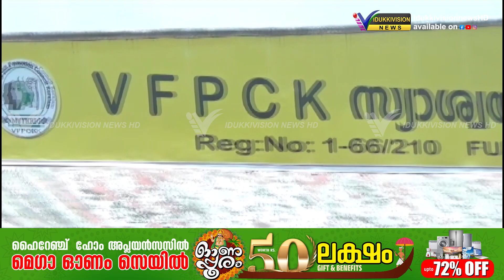തോപ്രാംകുടി സ്വാശ്രയ കര്‍ഷകസമിതിയില്‍ ഓണസമൃദ്ധി 2023 കര്‍ഷക ചന്തയുടെ ഉദ്ഘാടനം നടന്നു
തോപ്രാംകുടി സ്വാശ്രയ കര്‍ഷകസമിതിയില്‍ ഓണസമൃദ്ധി 2023 കര്‍ഷക ചന്തയുടെ ഉദ്ഘാടനവും, സസ്യ റീടെയ്ല്‍ ഔട്ട്‌ലെറ്റ് ഉദ്ഘാടനവും നടന്നു